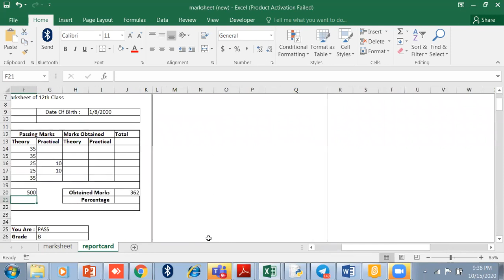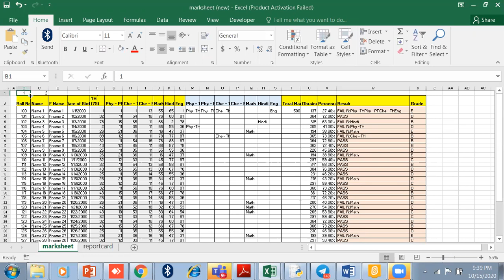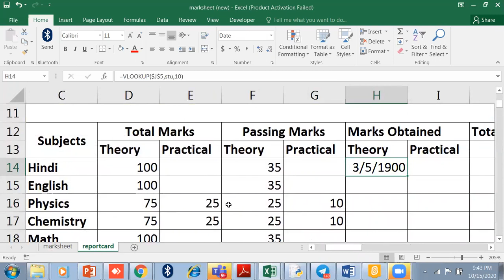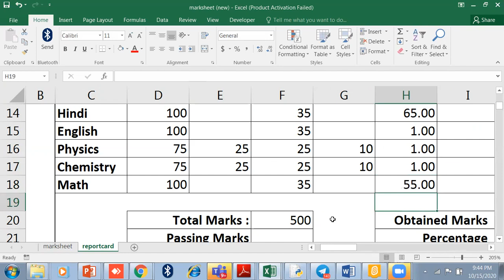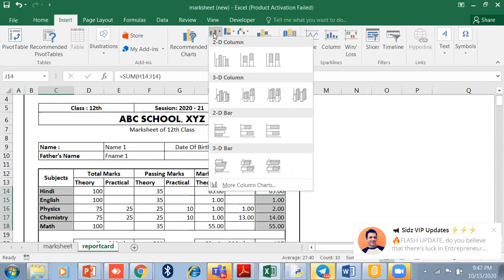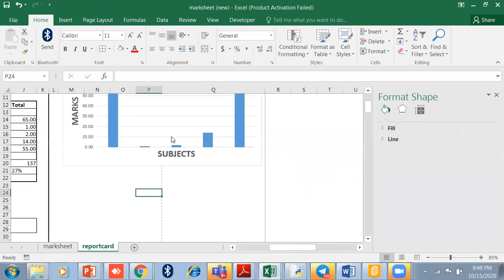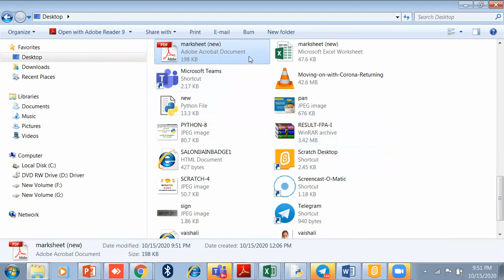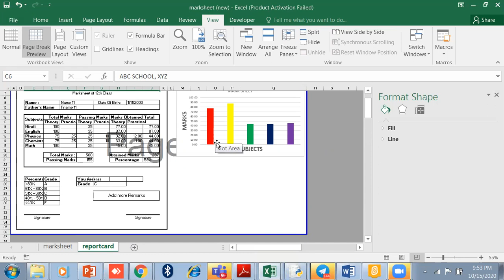excel 5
Here is the link of my previous video  that is all about how to create a marksheet
How to define name range watch my next video